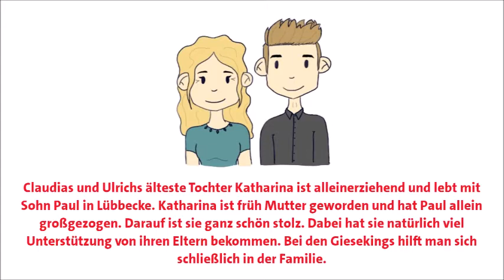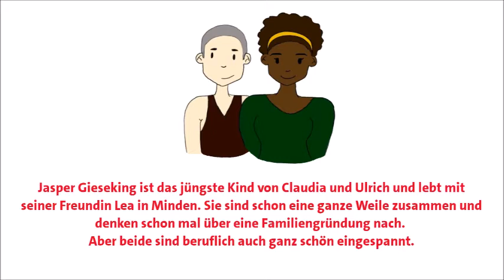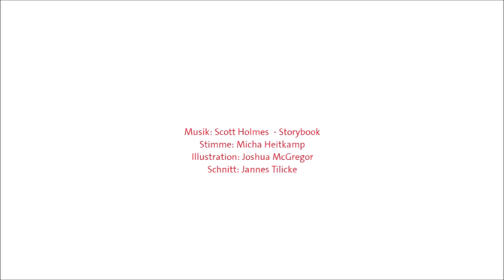"Die Giesekings" - Heute: Wohnen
Wie sieht die Zukunft im Kreis Minden-Lübbecke aus? Wagen wir gemeinsam einen Zeitsprung, gehen in das Jahr 2030 und treffen Familie Gieseking.

Teil 1 unserer kleinen Videoreihe zur Kreistagswahl.

Das gesamte Programm mit den Geschichten der Familie Gieseking gibt es